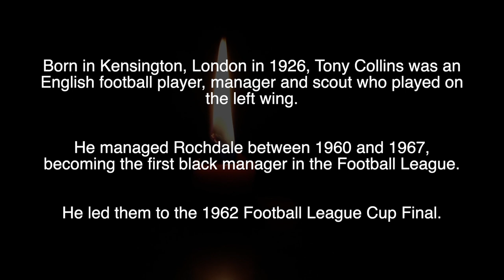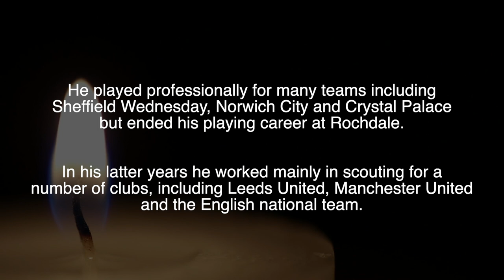ANTHONY 'TONY' COLLINS - R.I.P - TRIBUTE TO THE FIRST BLACK MANAGER IN THE FOOTBALL LEAGUE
Tribute to Tony Collins, the first black manager in the English Football League who died on February 8th aged 94.

Please leave your personal tributes below.